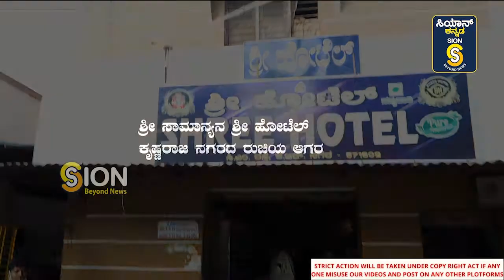ಮಾಂಸದ ಊಟ, ಸಾವರ್ಕರ್ ರಥ ಯಾತ್ರೆಗೆ ಸಿದ್ದು, ಕೆಂಪಣ್ಣ ೧೦೦% ಸ್ಪೀಡ್ ಬ್ರೇಕರ್, ಬೇಸ್ತು ಬಿದ್ ಬಿಜೆಪಿ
ಮಾಂಸದ ಊಟ, ಸಾವರ್ಕರ್ ರಥ ಯಾತ್ರೆಗೆ ಸಿದ್ದು, ಕೆಂಪಣ್ಣ ೧೦೦% ಸ್ಪೀಡ್ ಬ್ರೇಕರ್, ಬೇಸ್ತು ಬಿದ್ದ ಬಿಜೆಪಿ